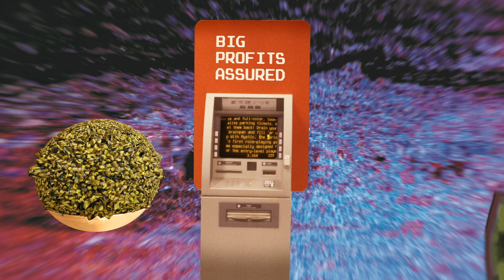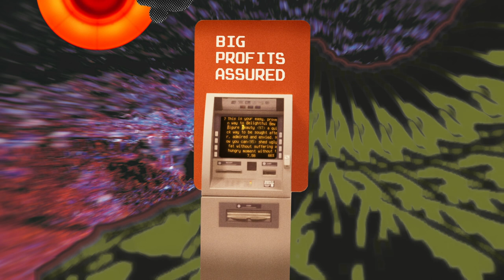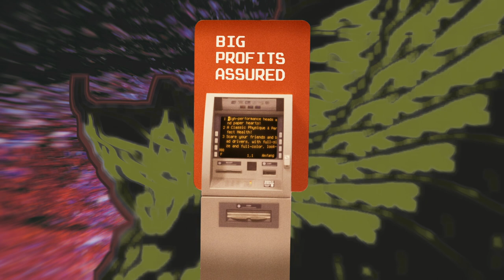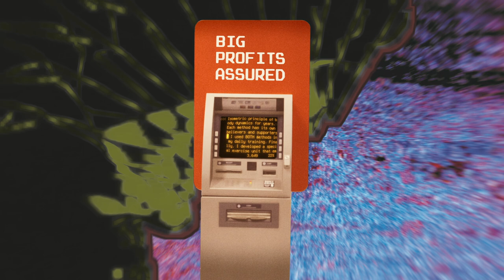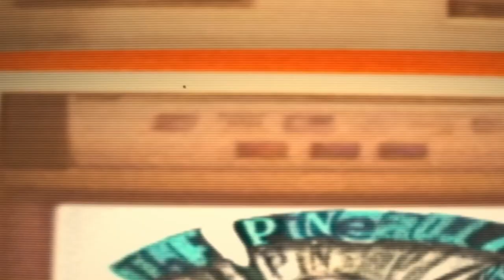High-performance heads and paper hearts ... A Classic Physique & Perfect Health!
Listen in Comfort with Extension Speakers! PUSHBUTTON CASSETTE RECORDER Sell Only 3 Orders!